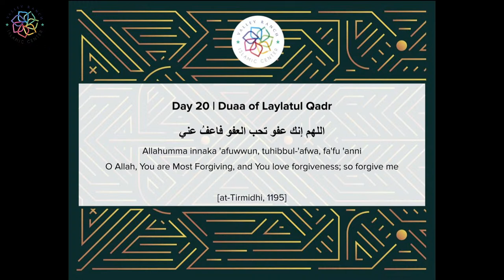Riyad Us Saliheen: The Dua of Laylatul Qadr | Asr Khatirah | Sh. Yaser Birjas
Aishah (May Allah be pleased with her) reported: I asked: "O Messenger of Allah! If I realize Lailat-ul-Qadr (Night of Decree), what should I supplicate in it?" He (ﷺ) replied, "You should supplicate: Allahumma innaka 'afuwwun, tuhibbul-'afwa, fa'fu 'anni (O Allah, You are Most Forgiving, and You love forgiveness; so forgive me)."  [At-Tirmidhi].